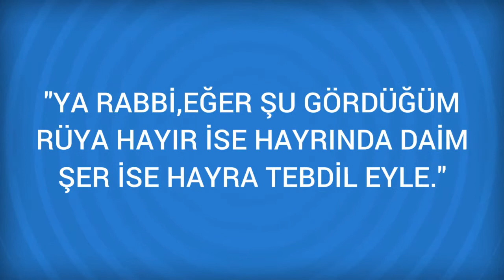Rüyada Denge Görmek Ne Anlama Gelir, Ne demektir?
Rüyada Denge Görmenin Anlamı Nedir? Öğrenmek için
Denge Rüyasında dengesini kaybeden insanın hayatı birden altüst olur.

Rüyada Deniz Görmek (bir sonraki rüya).

Rüyada Denetçi Görmek (bir önceki rüya).